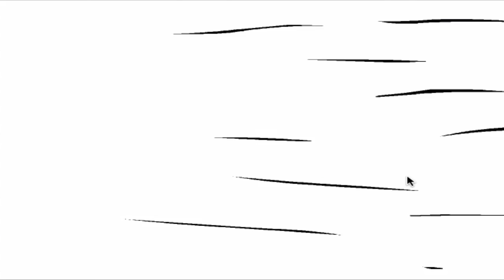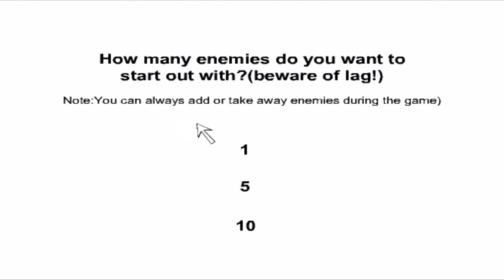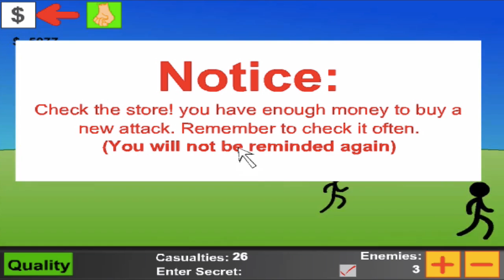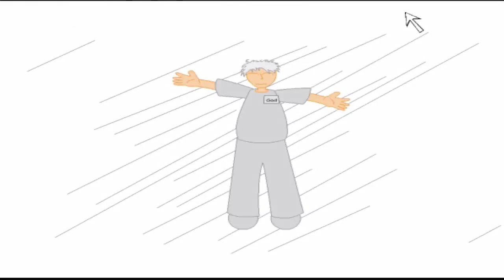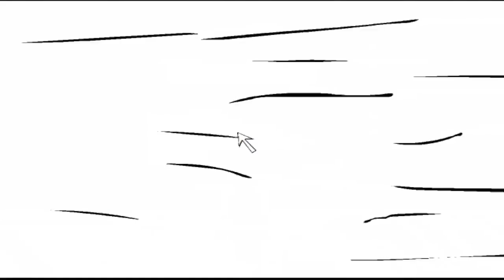Indie Games|||Addicting Games||| GOD'S PLAYING FIELD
So does that mean I am god? Ohhh if only... :P